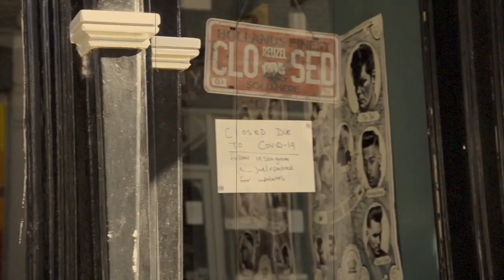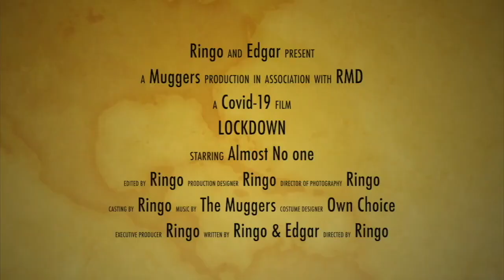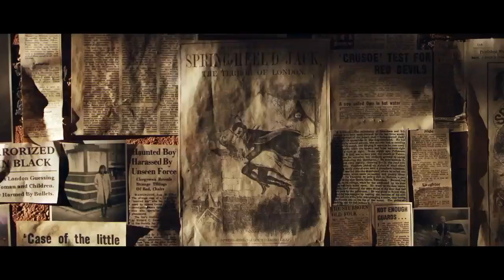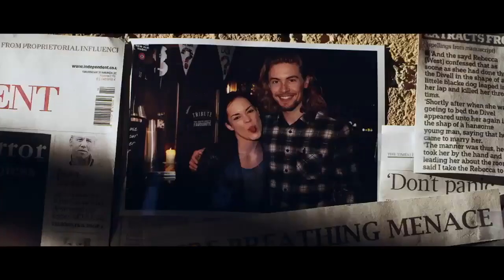Xmas Rock RMD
Xmas Rock